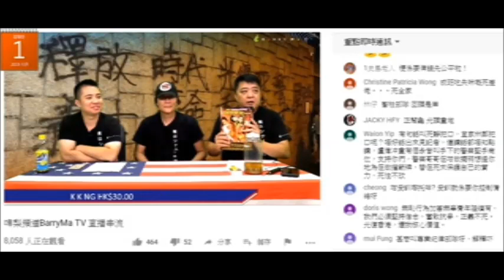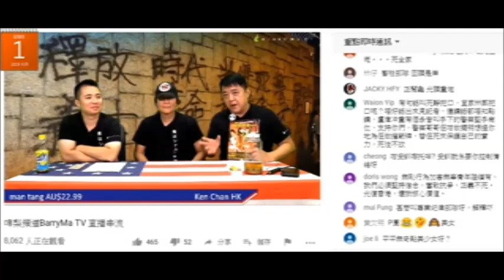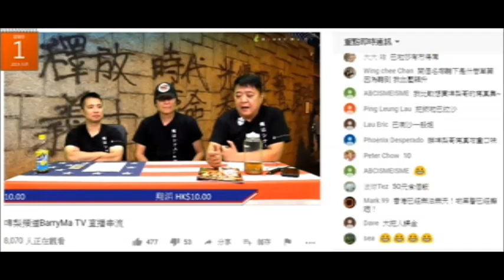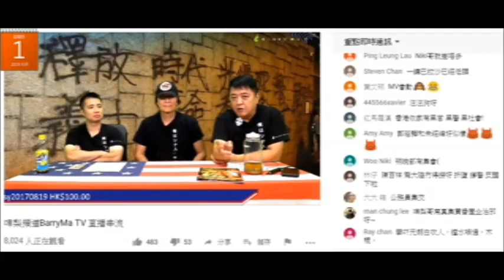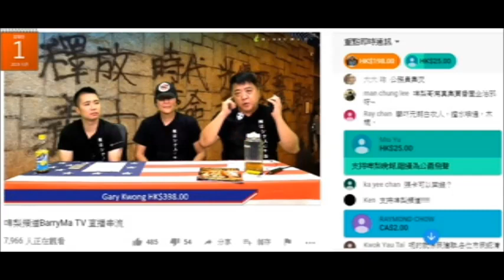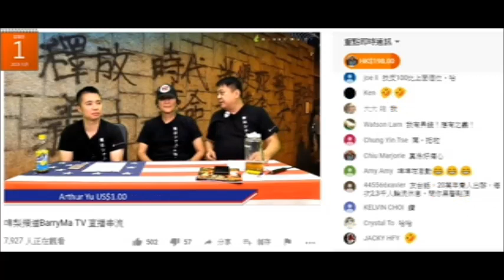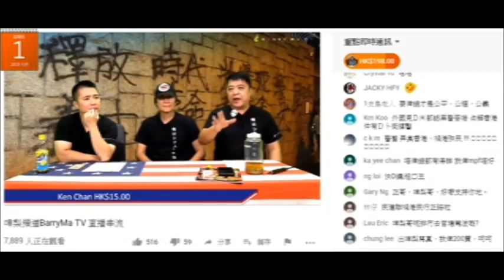20190801 啤梨晚報撚屌馬健賢又屌聽眾，又屌黑咭腦殘唔再訂閱又唔買嘢齋攞咭，又推銷本鹹書啲女出街價8000，又呃白金咭報團減1、200，之前呃腦殘用黑咭報團減4000，之後斗零都無減